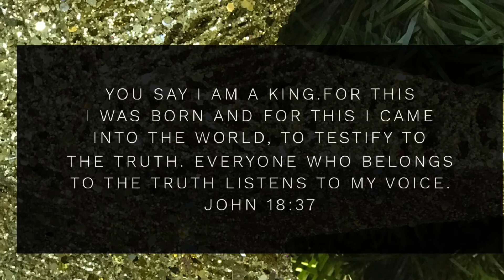NEED A SOLUTION? TRY TRUTH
TRY TRUTH

Are you in trouble?  Relationally, financially, physically?  Do you want to get out of it?  Try truth.

In 2007, the Associated Press featured a story: a police chief was fined $ 235 for a traffic violation!  His name - Richard Knoebel of Kewaschum, Wisconsin.  His violation - driving past a parked school bus with its light flashing.  Reason - while on patrol he was distracted by a stopped dump truck that other vehicles could collide with. No one was hurt.  The interesting part of the story: No one saw Chief Knoebel’s violation!  He gave the traffic violation ticket to himself!  That is honesty!  That is integrity!

In Sunday’s Gospel Jesus tells Pilate (John 18:37) “You say I am a king.  For this I was born and for this I came into the world, to testify to the truth. Everyone who belongs to the truth listens to my voice.”

Is Jesus your King?  If He is, then you should be truthful.  As He is the King of Truth and Truth Himself.

Many of the troubling situations we get into has to do with the absence of truth.  We say one thing but we do another.  We pretend we can afford but we can’t.  We tell people we are “Ok”, but we’re not.

If sickness - in whatever form, begins with a small lie, healing, in whatever area - begins with truth.  First with ourselves, then with the King of Kings.

Remember who you truly are: “I am God’s beloved!  Complete in Christ!”
Slow down.
Enter now.  Is there an area of your life you need to truthfully bring out into the light?
Talk to God.  “Jesus, You are truth.  I pray for the help of the Holy Spirit, to always speak, think, and live the truth.  In Your Name, Jesus, I pray. Amen.”

Enjoy God today!